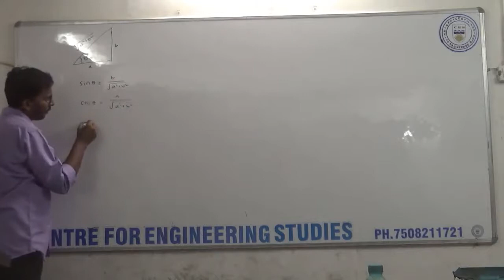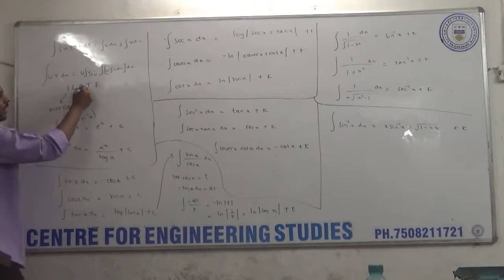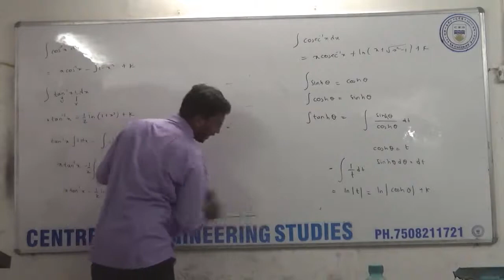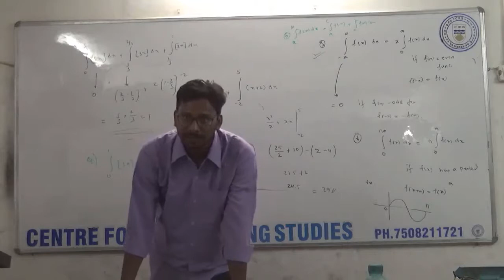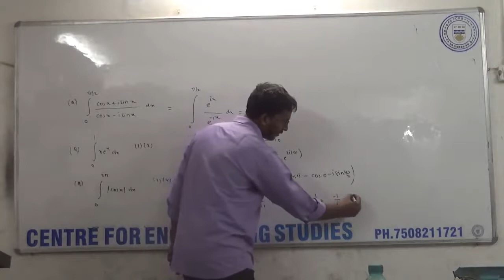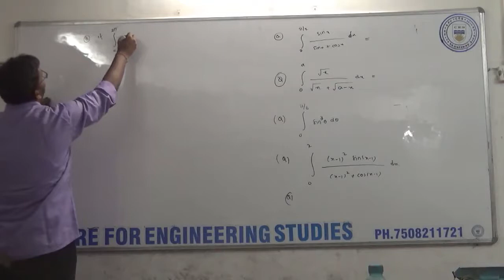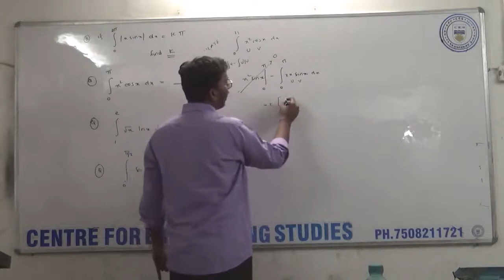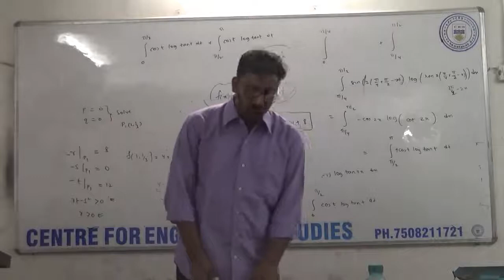Maths # 12 Integral Calculus